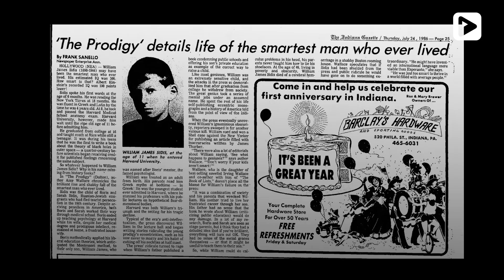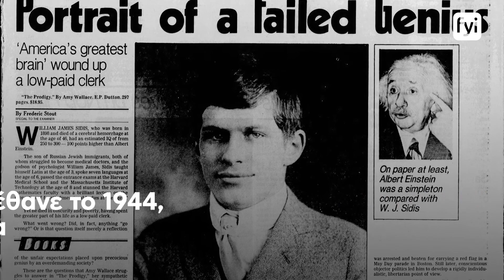Η τραγική ιστορία του πιο έξυπνου ανθρώπου που έζησε ποτέ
To 1898 γεννήθηκε στις ΗΠΑ ο πιο έξυπνος άνθρωπος που έζησε ποτέ. Ονομαζόταν William James Sidis και το IQ του υπολογίζεται πως έφτανε κάπου μεταξύ 250 και 300. Οι γονείς του ήταν κι αυτοί ευφυείς. Ο πατέρας του ήταν ψυχολόγος και η μητέρα του γιατρός. Κάποιες πηγές αναφέρουν πως οι γονείς του, Ουκρανοί μετανάστες, πήγαν στην Νέα Υόρκη ενώ άλλες αναφέρουν την Βοστώνη ως σπίτι της οικογένειας.

🏃‍♀️ Πέρνα μια βόλτα και από τα social μας!